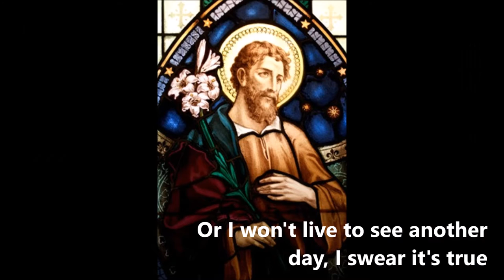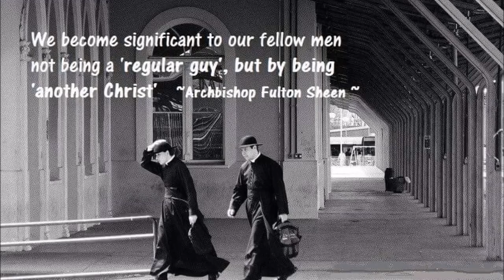Fall for You - Secondhand Serenade - LYRICS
1. Mary Magdalene
2. St. Paul in prison
3. Dark Night of the Soul
4. St. Francis
5. Madonna ans Child (Song of the Angels)
6. Jesus is Mocked by the Soldiers
7. The Creation of Adam
8, 9. The Scourging at the Pillar
10. The Crucifixion
11. Mary Magdalene
12. Baldachin in St. Peter's Basilica
13. a canopy bed
14. The Consecration
15. Gathering Manna in the Desert
16. The Last Supper (Institution of the Eucharist)
17. "Get Behind Me, Satan"
18, 19, 20. The Agony in the Garden
21. Mary and the Child Jesus
22. "Woman, Behold Your Son. Behold Your Mother." (Stabat Mater Dolorosa)
23. John Takes Mary into His Home
24. The Descent of the Holy Spirit at Pentecost
25. Holy Mother Church
26. St. Joseph, Protector of the Universal Church
27. Holy Mother Church
28. Iconography of Mary
29. The 2 Pillars of the Church (The vision of St. John Bosco)
30. Peter Denies Jesus
31. Argument Over the Trinity
32, 33. Peter Denies Jesus
34. Confession (In Persona Christi)
35. "The Cock Crowed"
36. Penitential Rite
37. St. Jerome (?) Meditating Against Temptation
38. St. Francis
39. Mary Magdalene
40. St. Augustine
41. Christ Appearing to St. Peter on the Appian Way
42. Peter's Crucifixion
43. Christian Martyr in a Roman Colosseum
44. The Martyrdom of St. Cecilia
45. The Martyrdom of St. Sebastian
46. Jesus Washing the Apostles' Feet
47. The Martyrdom of Ælfheah of Canterbury
49. St. Maria Goretti
50. The Martyrdom of St. Thomas Becket
51. A Martyr
52. Christian Martyrs in a Roman Colosseum
53, 54. Vatican City
55, 56. Exit Procession
57. Notre-Dame-de-Bonsecours Chapel (Montreal, Canada)
58. Dominican Friars
59. Easter Vigil Mass
60. Mass
61. The Consecration, Novus Ordo
62. Pope Francis with the Eucharist
63. Iconostasis
64. Gothic Cathedral
65. San Damiano Cross, Ad Orientum
66.  Sts. Volodymyr and Olha Ukrainian Catholic Cathedral (Winnipeg, Manitoba)
67. A Monastery
68. Saint Francis of Assisi Embracing Christ on the Cross
69. Ash Wednesday
70. Corpus Christi
71. Mass
72. Lighting the Paschal Candle
73. Eucharistic Adoration
74. Mary Kissing Baby Jesus
75. St. Teresa of Avila, Doctor of the Church
76. St. John of the Cross, Doctor of the Church
77. Ecstasy of St. Francis
78. St. Bruno Praying in the Desert
79. St. Filippo Neri in Ecstasy
80. The Crucifixion
81. St. Teresa of Avila (?)
82. Saint Augustine in Ecstasy
83. St. Athanasius and the Trinity
84. St. Teresa of Avila and her Transverberated Heart
85. Stigmatization of St. Francis (?)
86. St. Joseph, virgin
87. St. Lily of the Mohawks
88. St. Catherine of Sienna
89. St. Joseph with the Child Jesus
90. St. Anthony of Padua with the Child Jesus
91. The Madonna,  The Pietà
92. Our Lady of Mt Carmel giving The Brown Scapular to St. Simon Stock
93. A quote by St. Ignatius of Loyola
94. Dominican friars taking their perpetual vows
95. St. Maximilian Kolbe
96. The Good Samaritan
97. Little Sisters of the Lamb taking their perpetual vows
98. Consecrated virginity
99. Wedding vows
100. Franciscan nun and friar helping a homeless woman after a drug bust (Brazil)
101. Monseigneur Georges Lemaître (Contributed to Hubble Law, Big Bang Theory)
102. Las Siervas del Hogar de la Madre (Servant Sisters of the Home of the Mother)
103. Father and child
104. Praying the Rosary
105. St. Gianna Molla
106. Blessed Mother Theresa of Calcutta, Founder of the Missionaries of Charity
107. Benedictine Monks
108. Chaplain bringing the Eucharist to a hospitalized woman
109, 110. Pope Francis washing the feet of Muslim migrants
111. A quote by Venerable Fulton J. Sheen